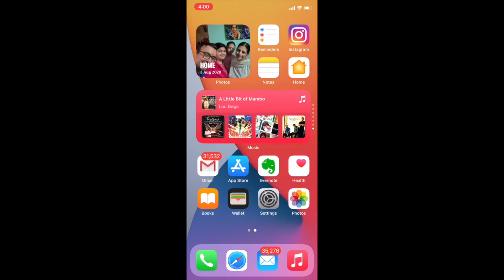How to hide multiple apps pages in iOS 14 (english - Hindi )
Microphones:
zoom h2n

Gimbal I use :